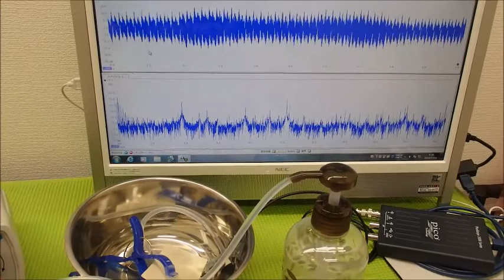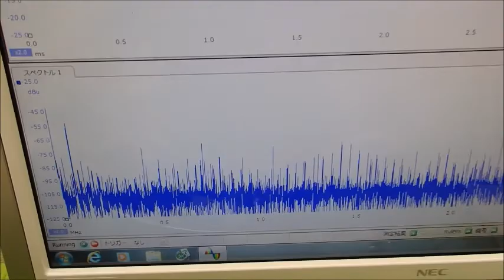超音波の音圧測定解析システム ultrasonic-labo